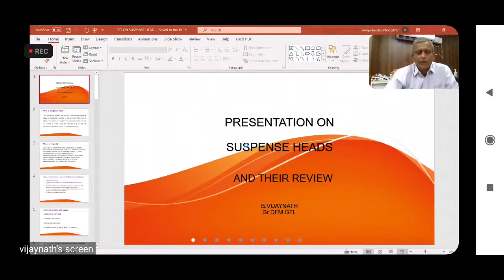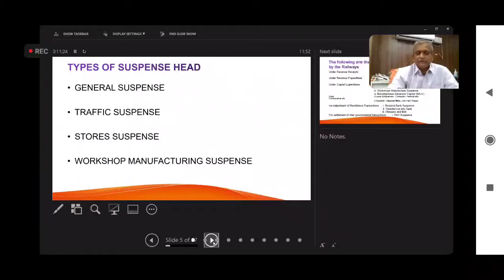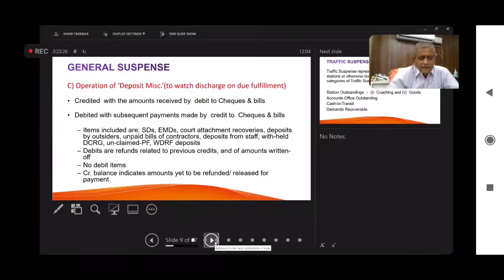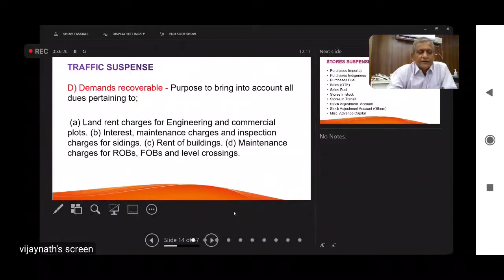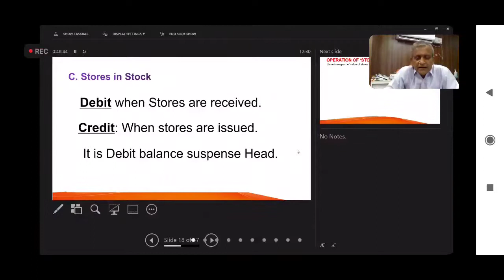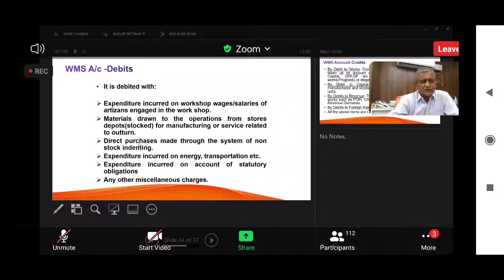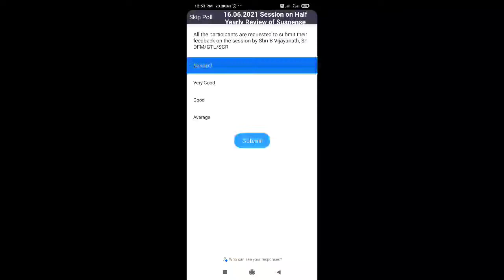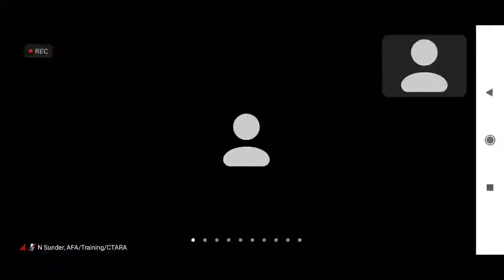Half Yearly Review of Suspense Balances